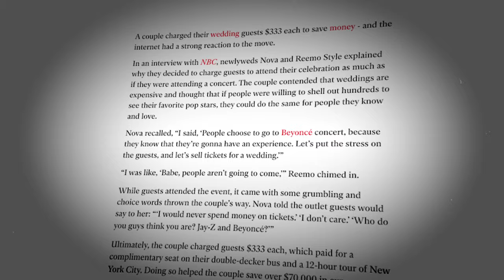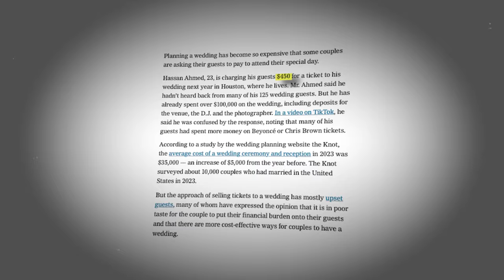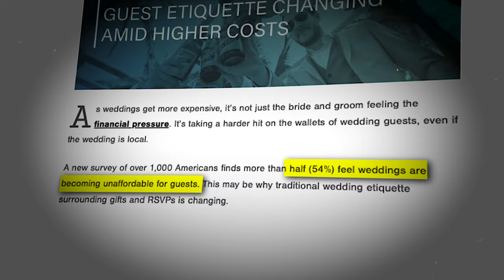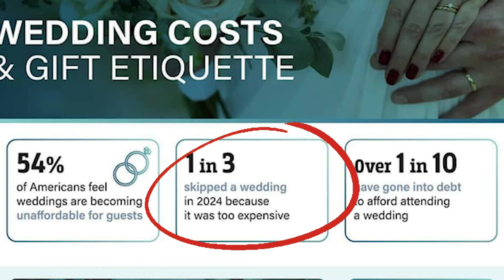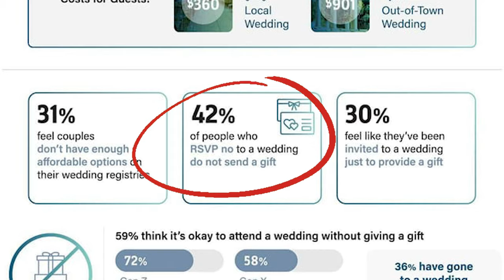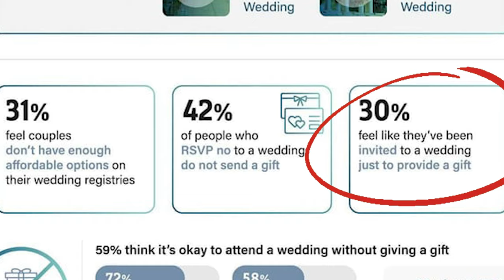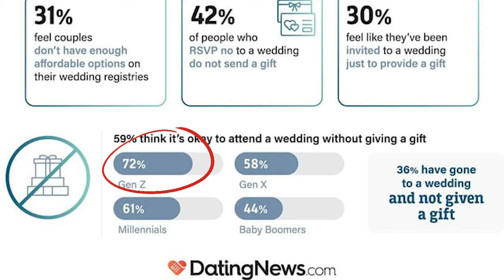A 2025 Wedding Trend I HATE - Wedding Planner Reacts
In today's video, we dive into the controversial and outrageous 2025 wedding trend that has everyone talking - making guests pay to attend! 😱💰 Join us as we react to this jaw-dropping trend, exploring the reasons behind it, the potential impact on relationships, and whether it's a sign of the times or just plain ridiculous!

This has to be one of the tackiest wedding trends I have heard this year - And I have heard some pretty tacky things this year. I wanted to take a deep dive into this trend and bring it to you! Enjoy!

Can you believe people are asking guests to pay money to attend their weddings??

Dating News Article about changing guest etiquette amid higher costs:
Wedding Trends: Guest Etiquette Changing Amid Higher Costs (datingnews.com)

The Independent:
Couple charges wedding guests $333 each in effort to save money | The Independent

News clip from Good Morning America:
Good Morning America on X: "Would you buy a ticket to watch your friend get married? Some couples are getting creative to cut down on wedding costs. @eriellereshef has more. / X

Submit your story or question for a chance to be featured on my channel! Go here to submit

0:00 I can't believe I'm making this video
0:22 The TREND
1:02 Where it all began
2:24 This isn't a one-off event
3:04 Why wedding prices are going up
4:11 A guest's financial burden is real
6:10 On the topic of wedding gifts
7:35 A couple of solutions
8:06 As a zillenial... I don't understand.
9:00 More solutions

EQUIPMENT:
Camera: iPhone 13